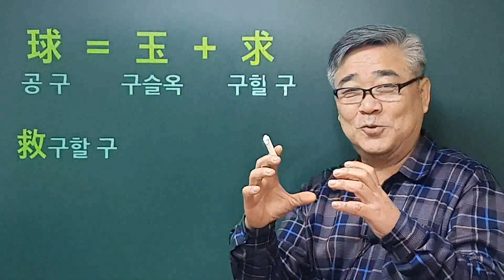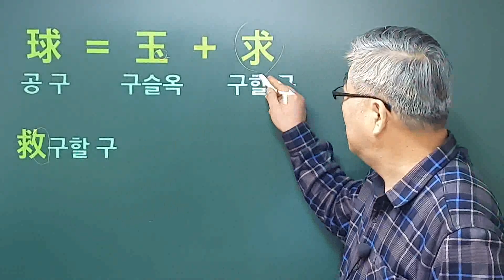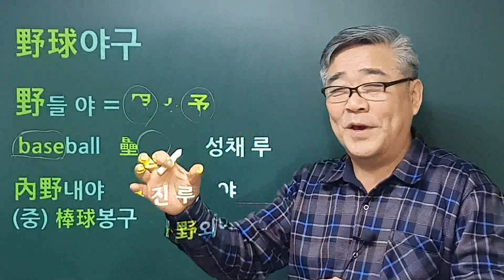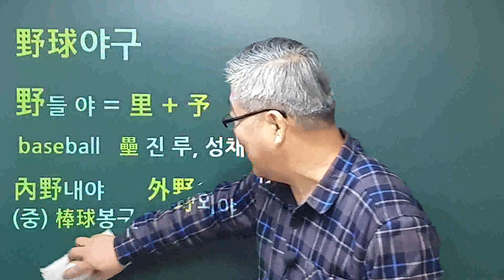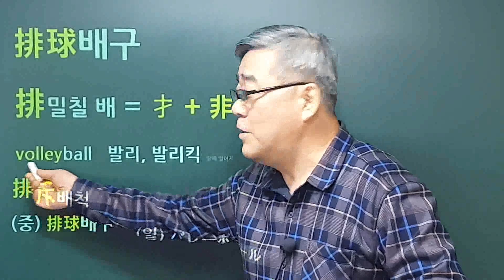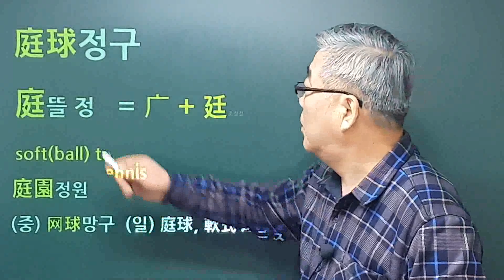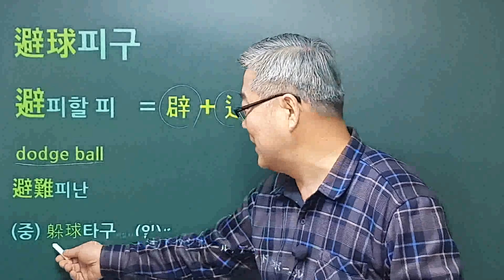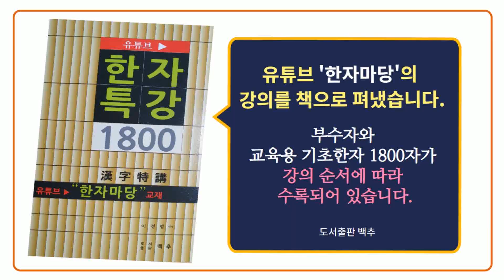일요한자 #17 공 구이야기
'공 구'자를 사용하는 구기종목 중 한자어 이름 몇 개를 살펴보겠습니다. 평소에 생각하던 그 글자를 쓰는 지 살펴보겠습니다.